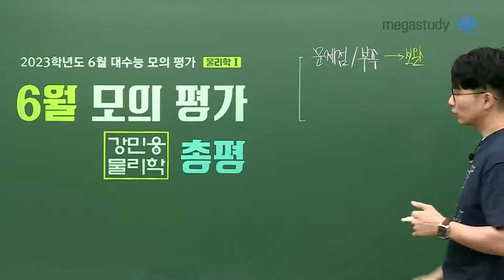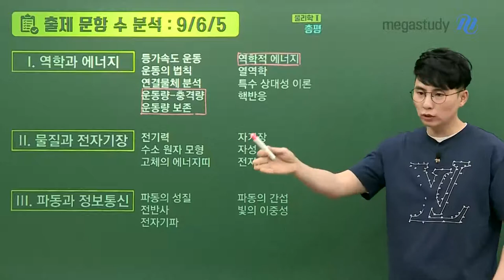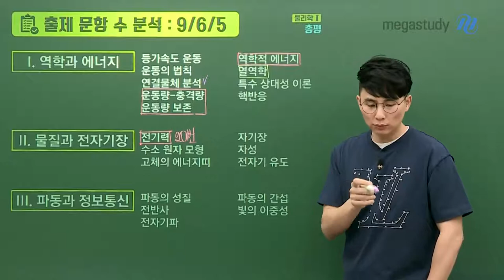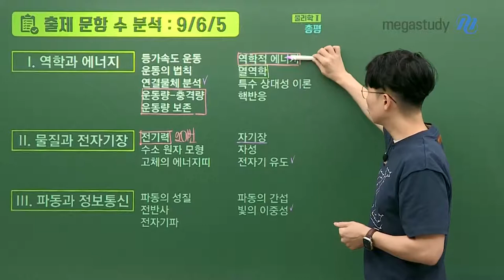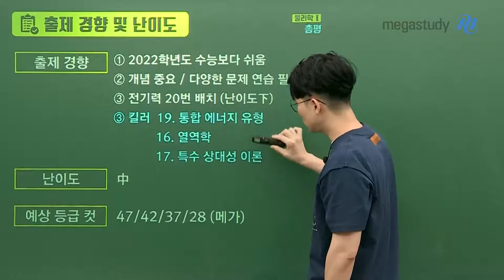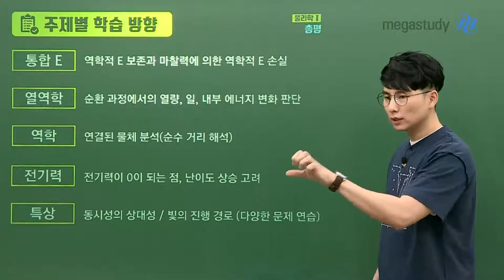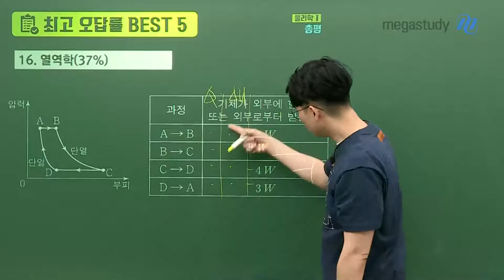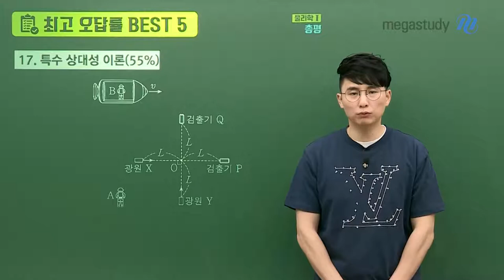[메가스터디] 물리학 강민웅 쌤 - 6월 모의평가 물리학 시험의 의미와 앞으로의 학습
시험 보느라 수고 많으셨습니다.
시험 이후 각자 느끼는 바를 다를 것입니다.
그러나 우리는 앞으로가 중요합니다.
자신에게 맞는 방향으로 수능까지의 계획을 잘 세우길 바랍니다.

[6평의 의미]
- 문제점/부족한은 반드시 보완
- 변화는 정확하게 파악하고 대비

[총평]
- 기존과 동일하게 9 / 6 / 5로 출제
- 2022학년도 수능보다 쉬움 → 난이도 中
- 개념 중요 / 다양한 문제 연습 필요
- 전기력 20번 배치
- 킬러 19, 16, 17

주제별 학습 방향 및 오답률 BEST 5 문항은 영상으로 확인하세요 :)